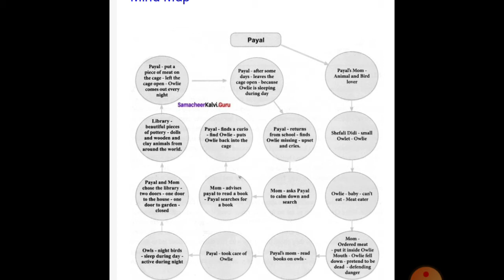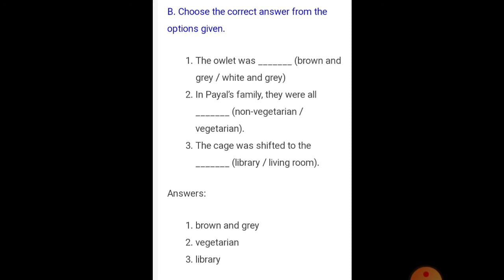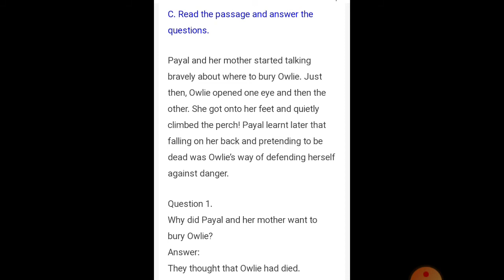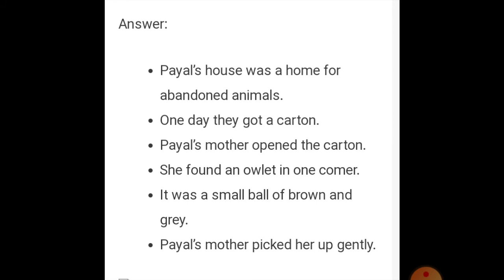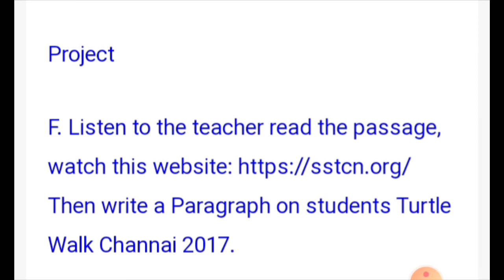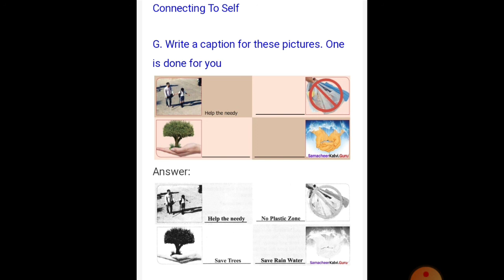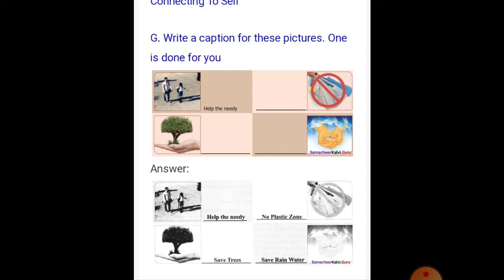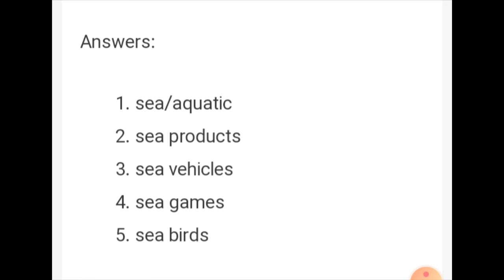VI -STD#ENGLISH#TERM-1# UNIT -1# OWLIE#SUPPLEMENTARY# BOOK BACK EXERCISES